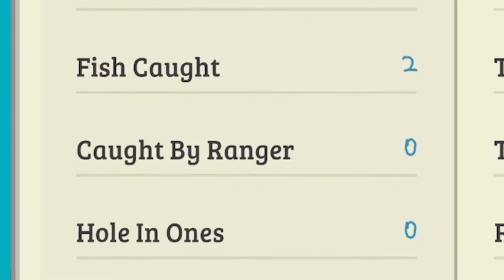Sneaky Sasquatch Episode 2: Taxi License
This is the second episode in my series of let’s play videos and in it I try’s and get my taxi license and get a five star rating, it doesn’t go as planned!

Not money hacks, but rather a unique experience of me reliving a game I love!